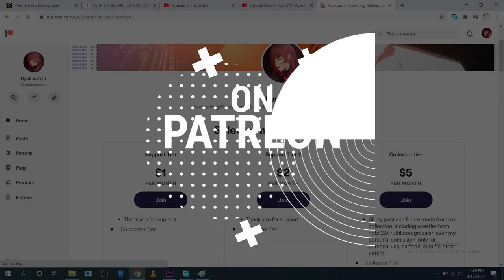Kenzo Suzuki for Smackdown vs Raw 2006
it really help me a lot, I'm also open for Wrestle,Music,Stats Editing comission for HCTP, SYM, SVR even custom patch.